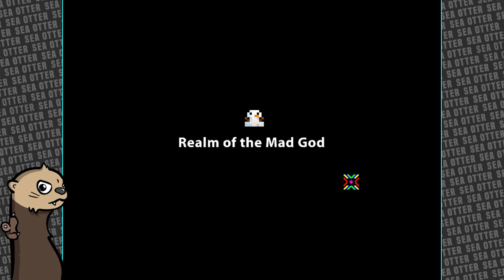Let's Play: Realm of the Mad God Ep. 156 - Carnot Cyclists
Today we play some Realm of the Mad God as our Knight! Today we talk a little bit about Science, Physics, and how air conditioning works. We also run a few Sprite worlds and a cemetery.

★ Game Information ★
• Title: Realm of the Mad God
• Developer: Wild Shadow/kabam
• Publisher: N/A
• Genre: MMO, Bullet Hell, Roguelike
• Release date: 2012
• Platforms: PC

Realm of the Mad God is the first ever free to play Bullet Hell MMO. Team up with dozens of players and battle through the Realm of the Mad God, Oryx. With a retro 8-bit style, Realm is an evolution of traditional MMO gameplay. A dozen classes and hundreds of items to discover means Realm is easy to play but difficult to master. Players can jump in Realm for 5 minutes or stay online for hours because there is nothing to install or download.